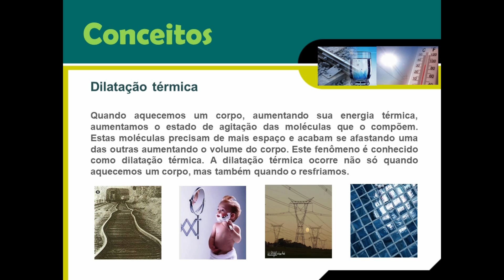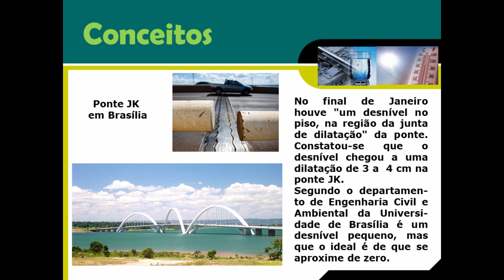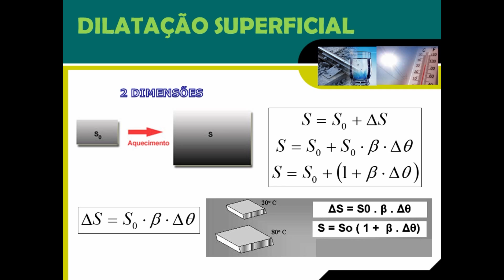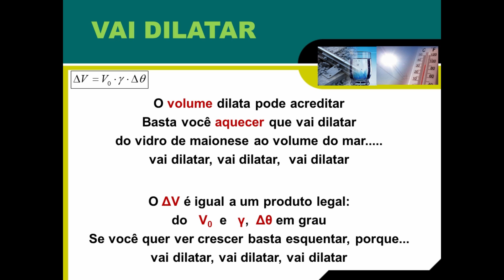Dilatação Térmica II